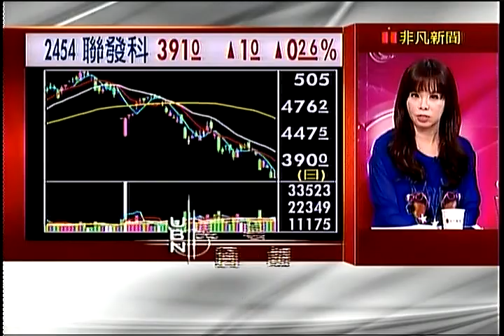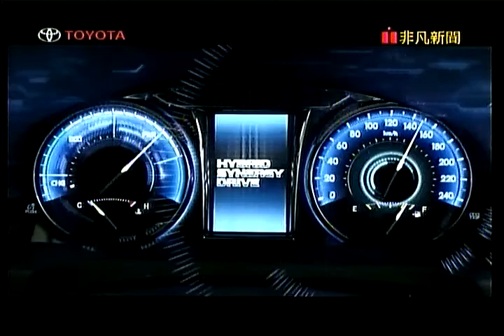錢線百分百6 20150421